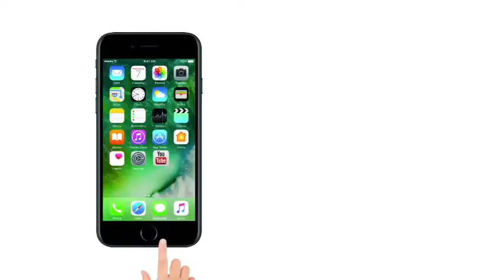Deadpool 2 || Hindi trailer released || Ranveer Singh the voice behind Deadpool